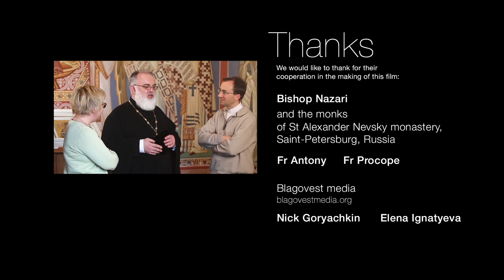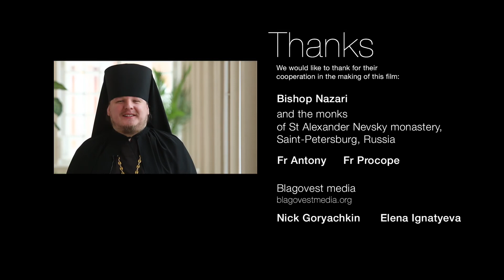“Nāc un seko Man!” - Konsekrētā dzīve šodien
Kopš kristietības pirmsākumiem vīrieši un sievietes ir izvēlējušies dot solījumu celibātā Kristus un Evaņģēlija dēļ, dzīvojot šķīstībā, nabadzībā un paklausībā. Konsekrētā dzīve, kas vienlaikus ir Dieva dāvana un atbilde personīgam aicinājumam, gadsimtu gaitā ir ieguvusi dažādas formas, bet visbiežāk tajā ir trīs būtiski elementi: veltīšanās, misija un brālīgā kopienas dzīve. Šajā filmā “Net for God” jūs aizved uz tikšanos ar dažādu kopienu, Baznīcu un valstu konsekrētiem ļaudīm, kas ir atbildējuši Kristus aicinājumam visu atstāt, lai Viņam sekotu.

Šī filma ir tapusi Konsekrētās dzīves gadā, ko pāvests Francisks izsludināja 2014. gada  30. novembrī un kas ilgs līdz 2016. gada 2. februārim. Tā ir uzņemta Romā, 2015. gada janvārī Vatikāna organizētās pirmās konsekrētajai dzīvei veltītās ekumeniskās tikšanās laikā, kā ārī Trevi – Itālijā, Sanktpēterburgā - Krievijā un Otkombas abatijā Francijā.